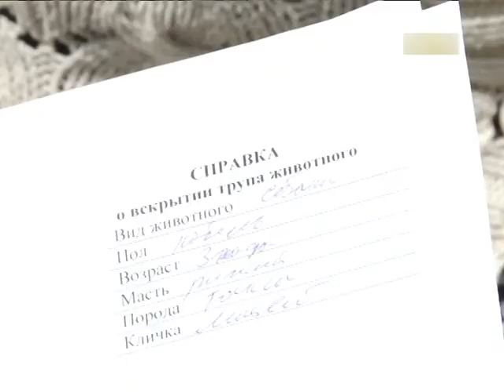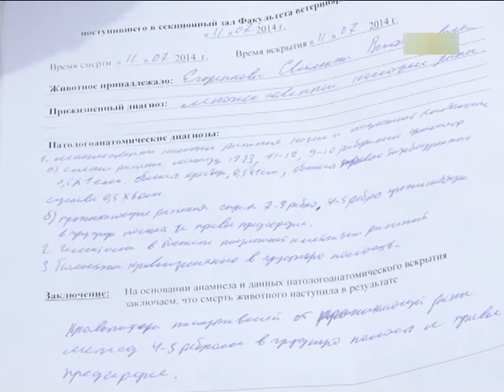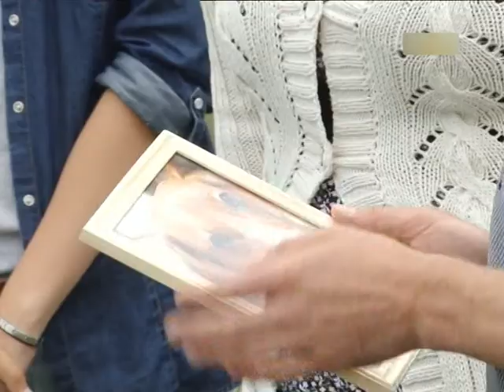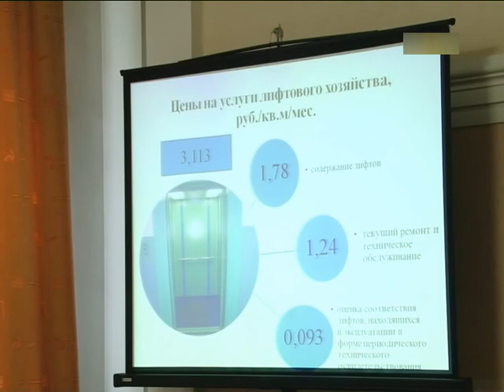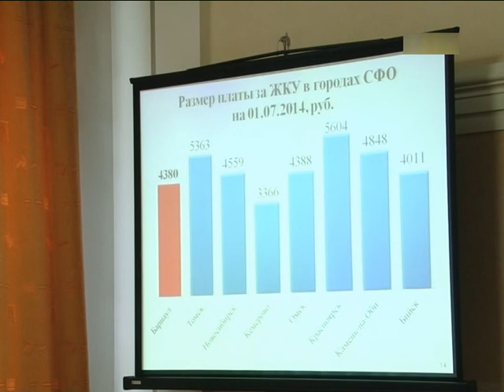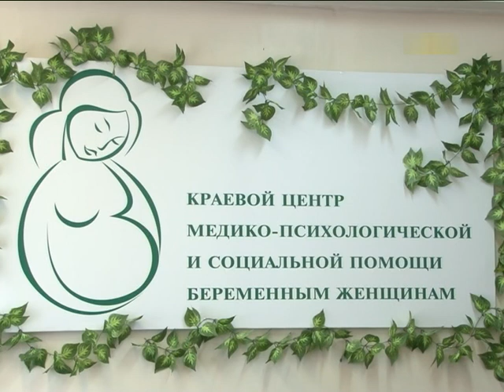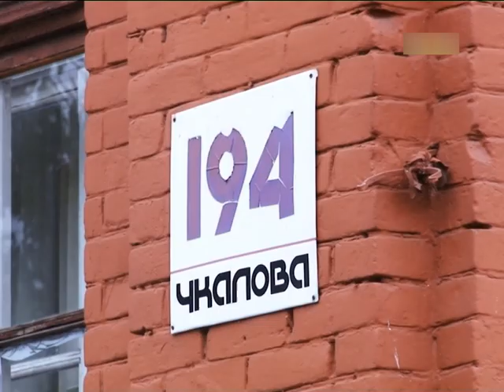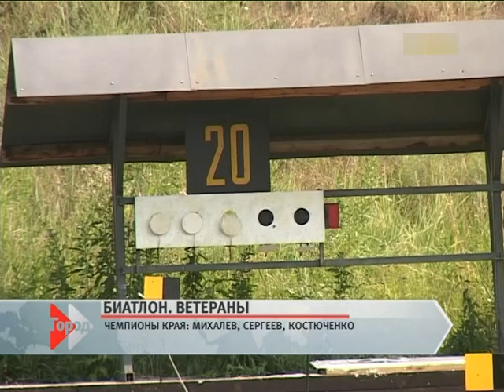Информационный канал Город 16.07.14 (16+)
Материалы выпуска:
Хозяйка пострадавшей квартиры рада любой помощи.  Следователи отмели версию взрыва бытового газа.
Пес от полученных травм скончался. Кому помешала мирная такса?
Гроссмейстер Широв собственной персоной. Каков призовой фонд шахматного фестиваля на Алтае?